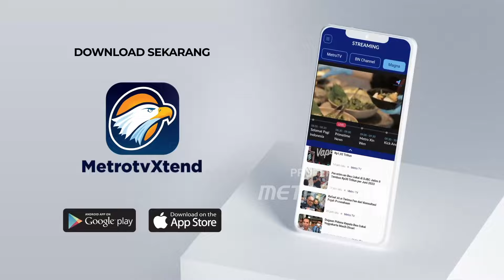Politisi PDIP Doakan Sri Mulyani Jadi Menkeu Lagi [Zona Bisnis]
MetroTV, Ketua Badan Anggaran DPR RI Said Abdullah mendoakan Sri Mulyani agar bisa menjadi Menteri Keuangan lagi di era pemerintahan Prabowo Subianto, Sri Mulyani hanya memberikan jawaban singkat untuk doa tersebut